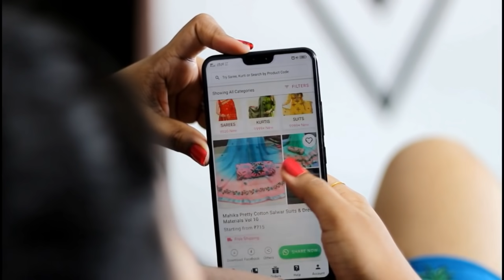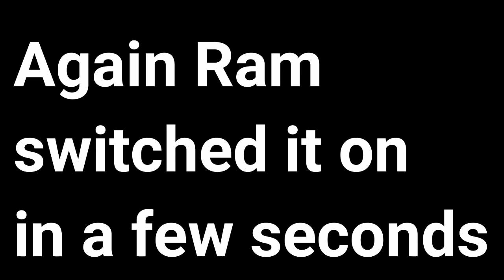Fight prank on kids | குழந்தைகள அழ வெச்சுட்டோம் | best prank ever | Tamil couple Prank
Hiiii all ❤